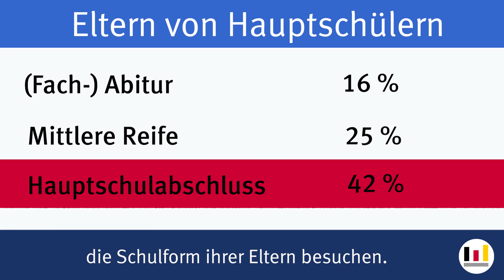Bildungschancen von Kindern hängen stark von ihrer sozialen Herkunft ab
Was Hans nicht lernt, lernt Hänschen nimmermehr? Wir zeigen, wie die Bildungschancen von Kindern im Jahr 2017 aussahen.